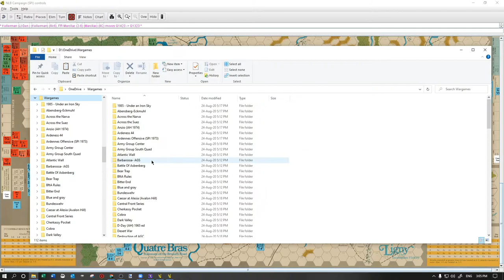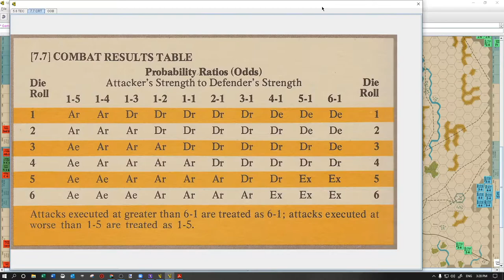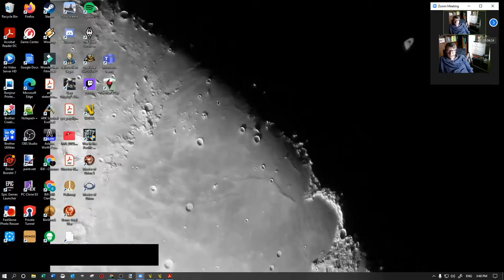Napoleon's Last Battles, (SPI 1976) - Part I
Up on Vassal is the Kevin Zucker campaign game from Napoleon's Last Battles, the SPI quadrigame of 4 battles (published 1976 and with several repubs) from the 1815 campaign, combined for a complete campaign. Will Nick Wade's French main army pin and destroy David Larsen's Prussians at Ligny, while Bill Clancy's left wing seize Quatre Bras and destroy Daniel Duldig's plucky British and Allied forces?